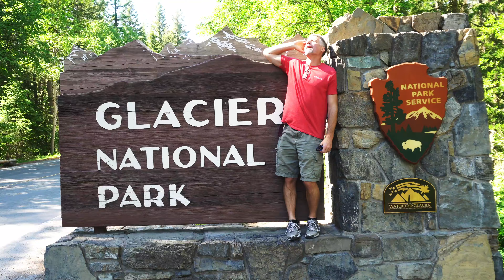on mountain time in 4k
my family and I traveled to Montana